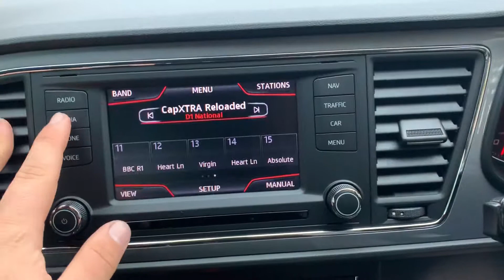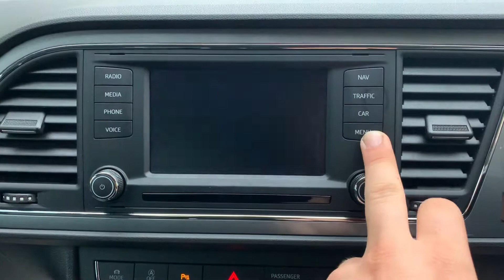Seat Leon Red